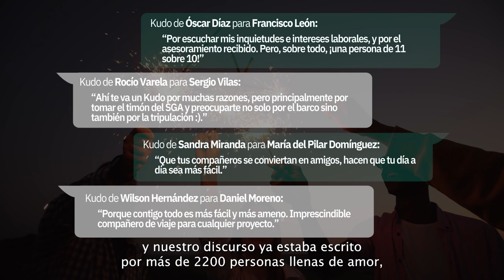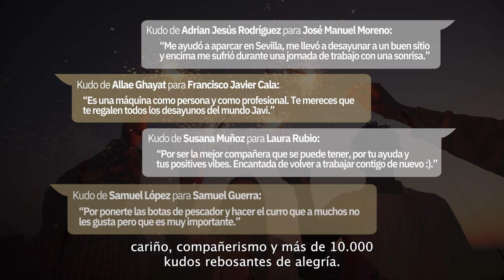¡Con nuestros kudos os deseamos unas Felices Fiestas! | atSistemas